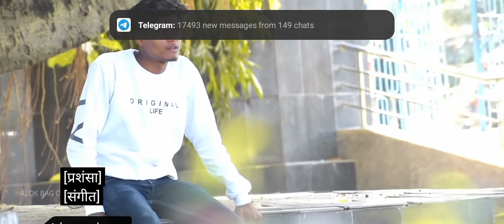Alok bag Love story video